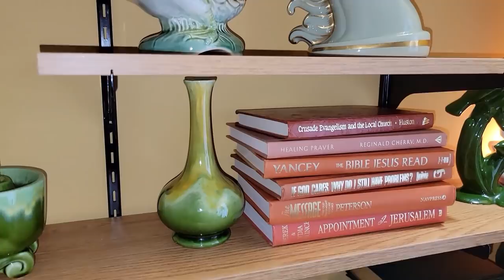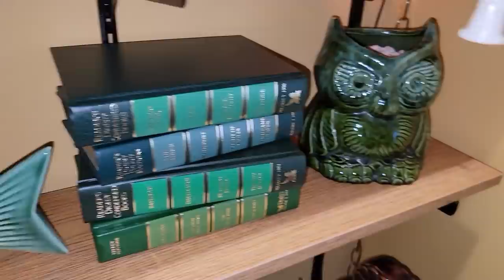SPRING VINTAGE HOME DECOR TOUR, Goodwill and Antique Thrifted Items + New Retro Living Room Changes!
HELLO FRIENDS!  Thanks for watching our 2022 SPRING HOME TOUR, featuring our living room with lots of spring green vintage collectibles that we've thrifted at Goodwill, Bibles For Missions, Family Pathways, and many wonderful antique shops.  There are again some exciting new changes in our living room you'll want to see!

We love our vintage decorations and always have fun thrifting and antiquing for MCM furniture, lighting, kitchen dishes and fabulous old accessories to use and decorate our home since 2005.  If you love vintage retro and thrifting, you will enjoy our RETRO HOME TOURS Playlist that we have on our channel.  Our home is constantly changing as we find more vintage items at Goodwill and other thrift stores, as well as antique shops in MN and WI.

We look forward to reading your comments and are very GRATEFUL for your kind support!

Please follow Peggy on Instagram crazy_4_retro too for additional photos and news!  Thanks much ;-)